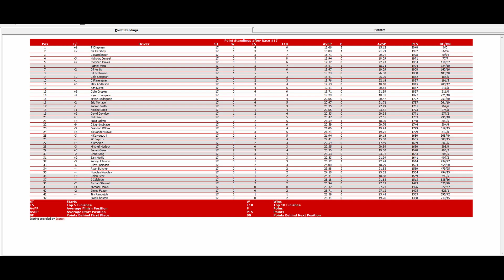ISCR Cup Throwback Series - 17/25 S3 - O'Reilly Auto Parts 300 at Chicagoland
17/25 S3 - O'Reilly Auto Parts 300 at Chicagoland